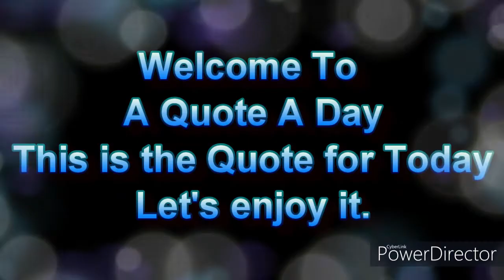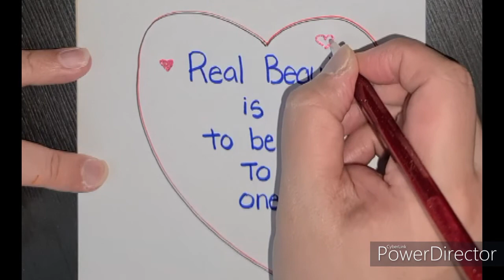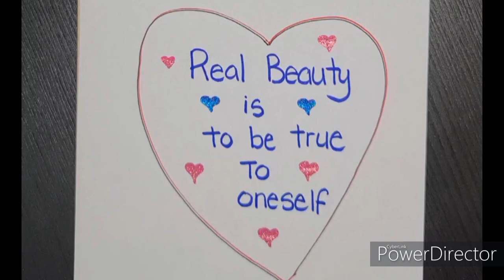096 - A quote a day | Neat handwriting | Daily inspirational quotes | Penmanship | coldplay |Meashep